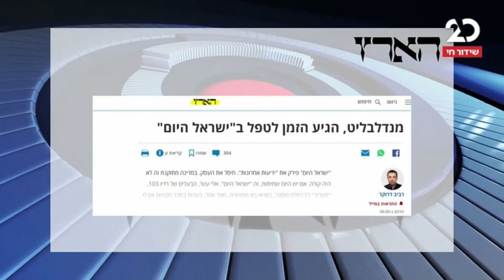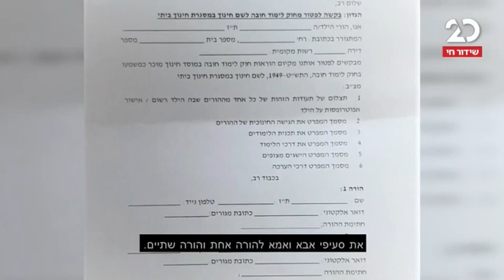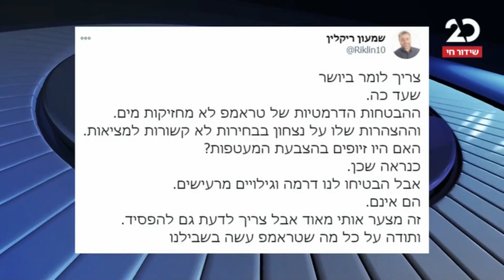הפטריוטים עם ינון מגל | 23.11.2020 | התכנית המלאה